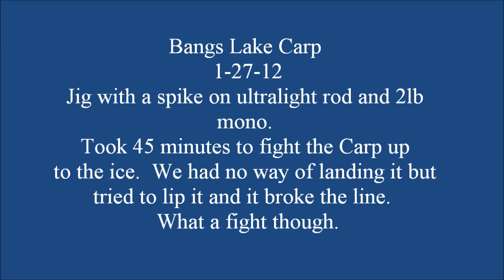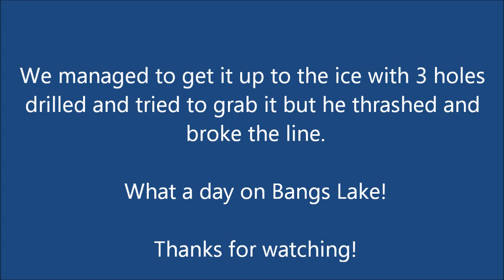Bangs Lake Carp 1-27-12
Headed out to Bangs Lake in Wauconda IL for the day and hooked into this massive carp on a jig with 2lb mono.  Fight took 45 minutes just to bring him up to the ice and the line broke as we tried to land him.  What a blast!